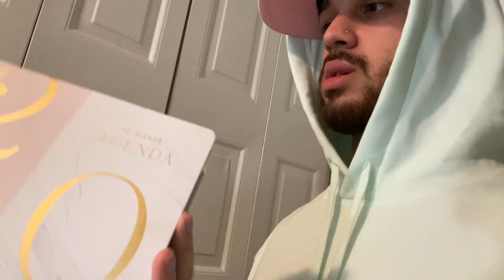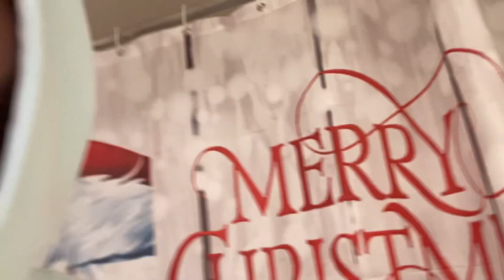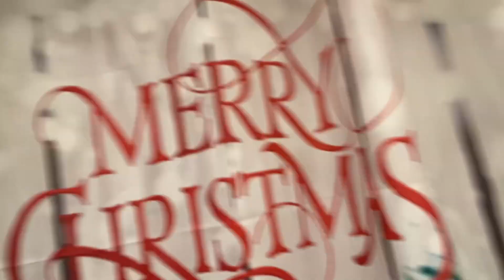Our 1st Vlog Of The Year ( Shopping )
Welcome back guys hope you enjoy this vlog we did for you guys. Help us grow guys. We love you guys ❤️